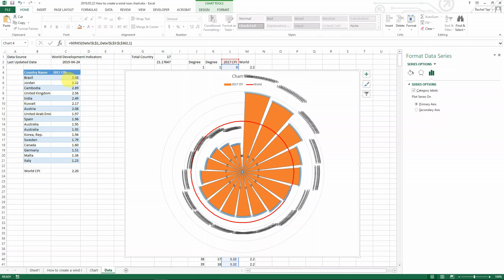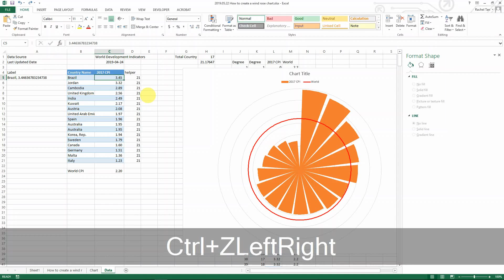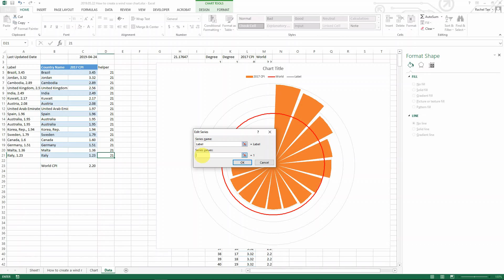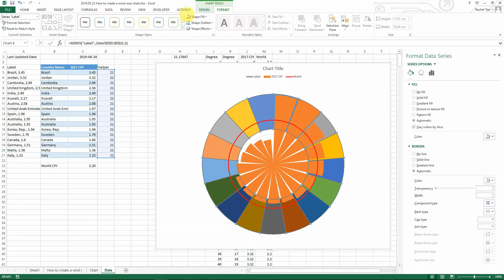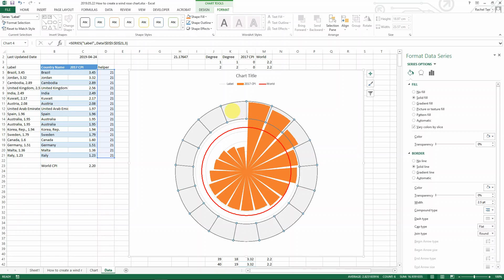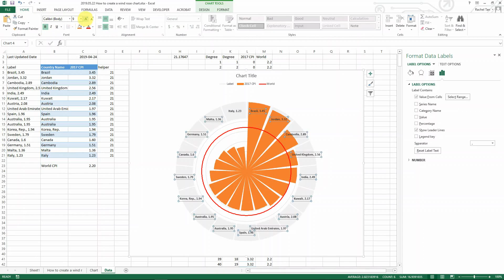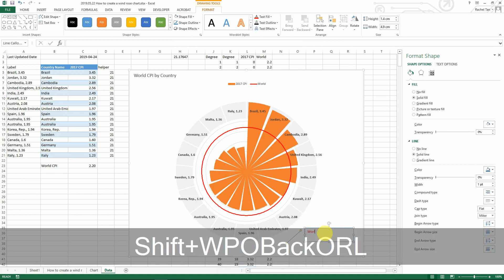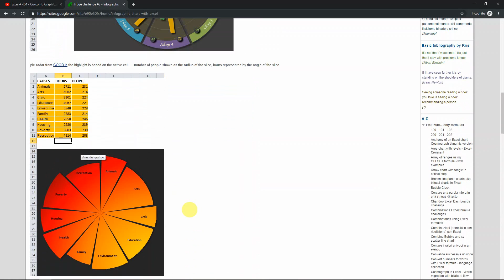How to transform a Bar Chart to Wind Rose Chart II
This video shows how to create a wind rose chart.
Chart type used: Radar chart, Filled Radar chart, Doughnut chart.